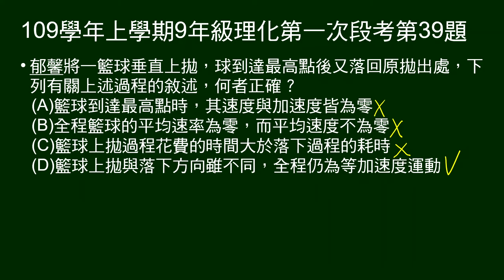109學年上9年級理化一段第39題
籃球垂直上拋，球到達最高點後又落回原拋出處，下問關於過程的敘述，何者正確？